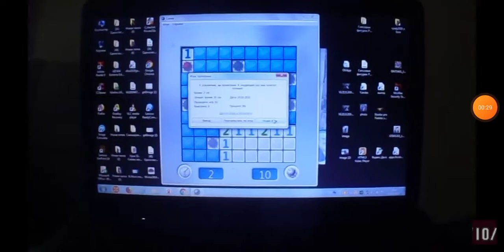проигрываем в сапер часть 4